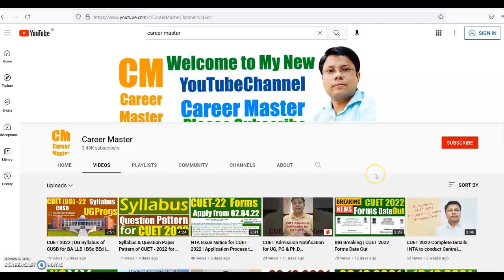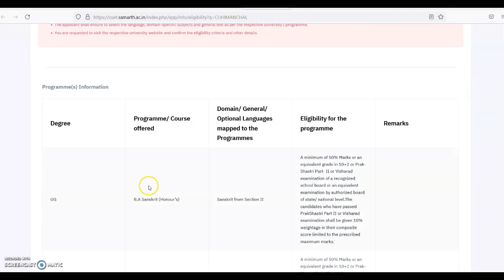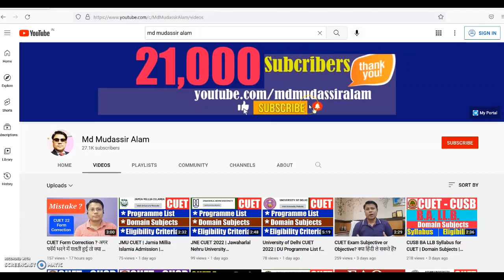हिमाचल सेन्ट्रल यूनिवर्सिटी | Central University of Himachal Pradesh | Programs| Domain| Eligibility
Central University of Himachal Pradesh (CUHP) has invited applications for Admission in UG courses through CUET 2022.

Get the details of Central University of Himachal Pradesh (CUHP) Programmes, Domain Subjects and Eligibility Criteria by clicking this

Apply for University of Central University of Himachal Pradesh (CUHP) Admission through CUET by clicking this